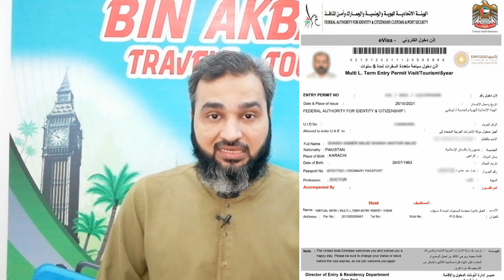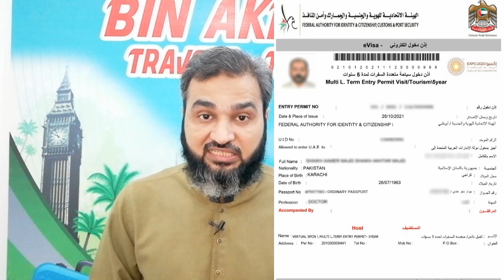UAE 5 Years Multi Entry START issuing for Pakistani Passports || UAE MULTI ENTRY Apply Now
In this video we Guided Step by Step Process to Apply 5 Years Multi Entry

Step 1

Upload application information, including name, service beneficiary details, address inside the UAE, address outside the UAE.

Step 2

Upload attachments including Coloured photo, passport copy, medical insurance, and bank statement for last six months. Applicants must have a balance of US $4,000 or its equivalent in foreign currencies in the last six months.

Step 3

Review the application

Step 4

Pay for the application

Step 5

Receive visa by e-mail

ICA has said that the service is available to all individuals of all nationalities. Individual will receive a multiple-entry visa for five years, provided that the stay period in the country shall not exceed 90 days in one year.

The calculation of the (first, second till the fifth) year starts from the date of the first entry into the country using this visa. “If you wish to extend the annual period of stay in the country for more than 90 days in one year and for a period not exceeding 180 days, you can submit a request to extend the period of stay within the country